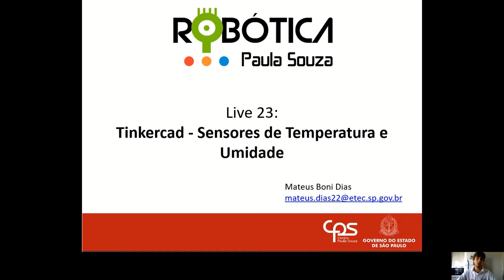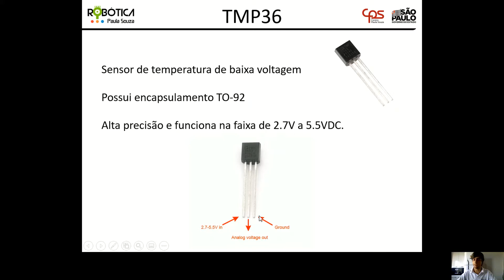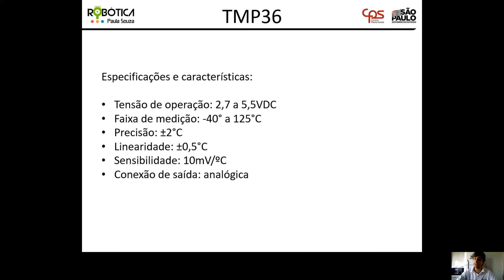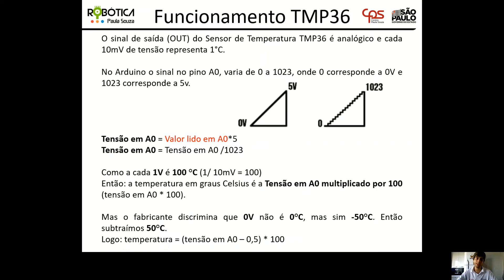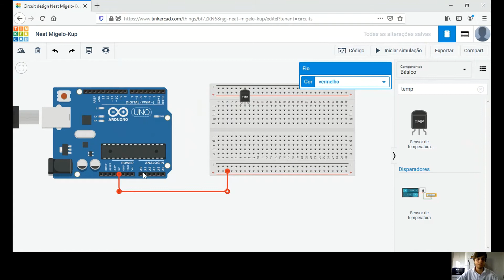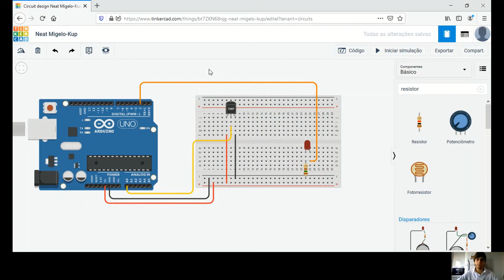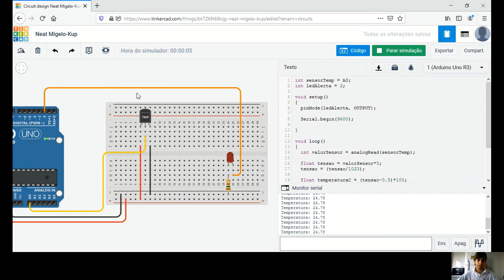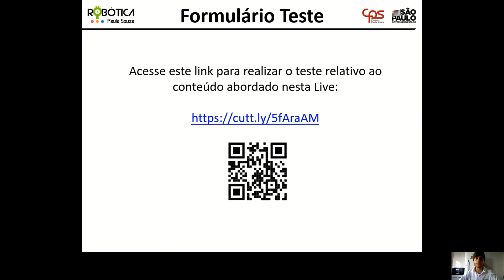Robótica Paula Souza - Live 23 - Tinkercad - Sensores de Temperatura e Umidade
08/out quinta-feira 16h00 - 16h30

Tinkercad - Sensores de Temperatura / Umidade
Plataforma Tinkercad
Prof. Mateus Boni Dias